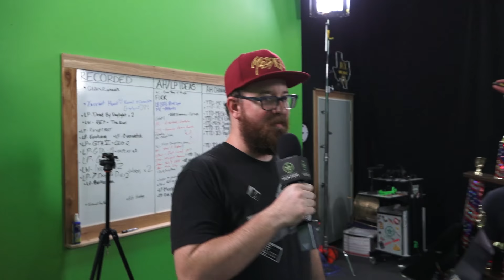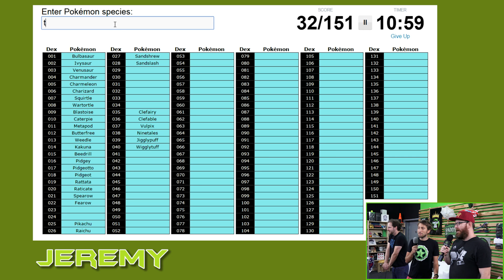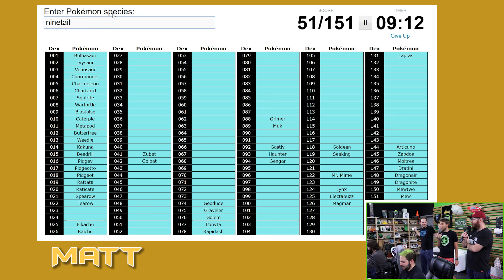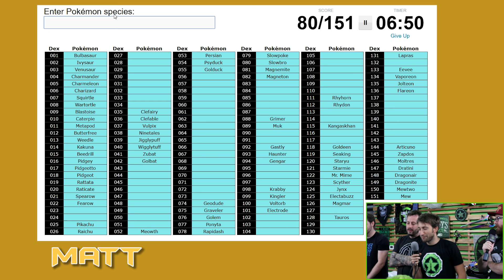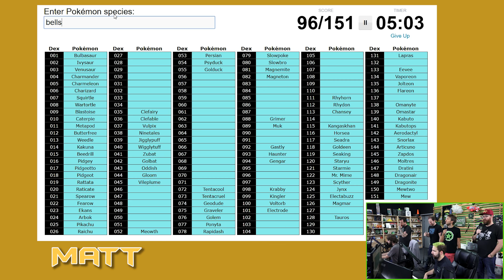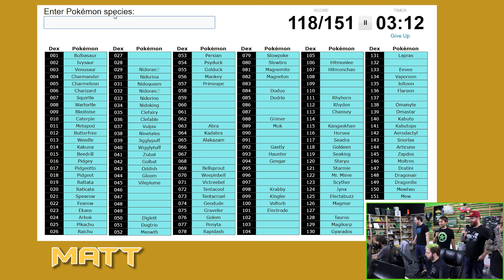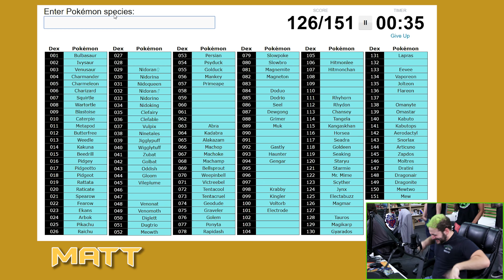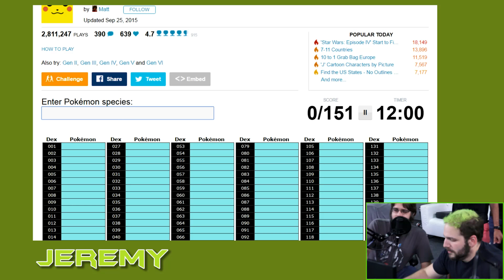VS Episode 141: Jeremy vs. Matt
​Name that Pokemon! But you'd better know how to spell it too. Matt challenges Jeremy to a battle of remembering pokemon. Who can name all 151 pokemon first?